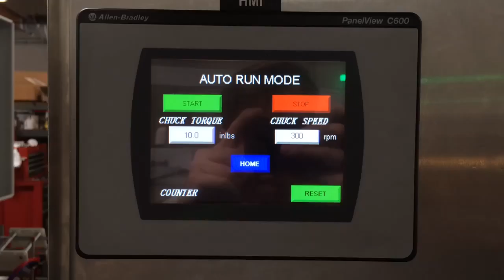Customer machine testing 5